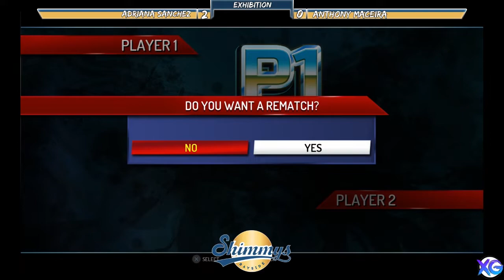SDC2019: Adriana Sanchez vs Anthony Maceira